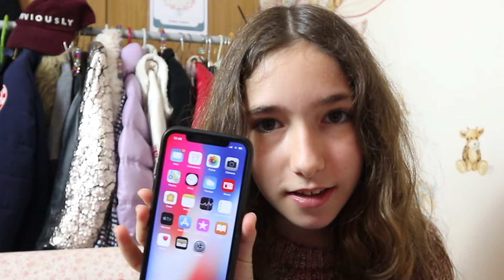😱 ¡¡24 HORAS en MINIATURA!! 🤣 ¡Paso UN DÍA USANDO SÓLO TECNOLOGÍA en MINIATURA!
Hoy voy a pasar 24 horas en miniatura usando sólo tecnología miniaturizada. Es un reto bastante difícil ¿Lo conseguiré?

Aquí descubriremos juntos todas las novedades tecnológicas del mercado, haremos comparativas, jugaremos a juegos divertidos, haremos retos y experimentos, desvelaremos misterios y comentaremos trucos de apps y videojuegos...